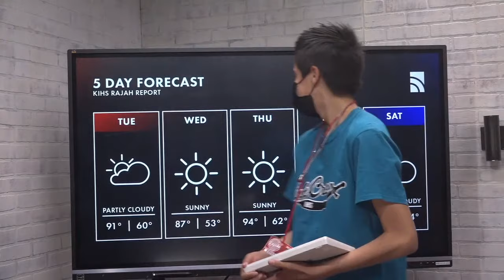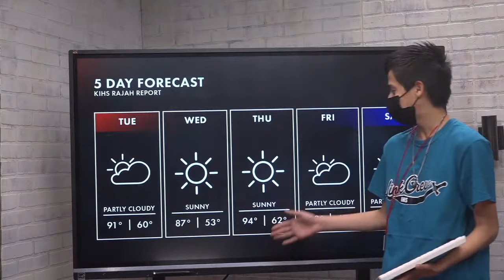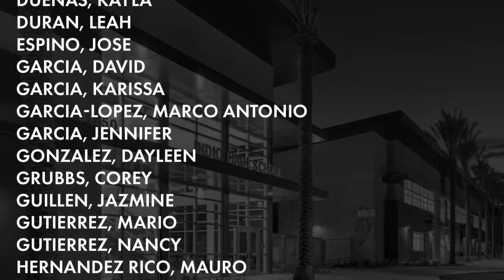Rajah Report - Wednesday, March 23rd, 2022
The Rajah Report is a student broadcast, created by students at Indio High School.